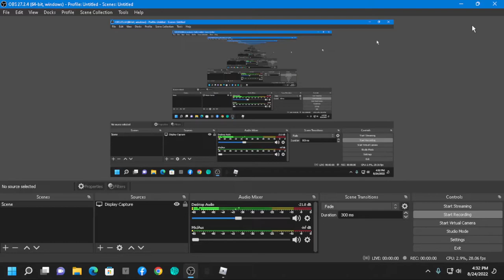entry point gameplay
i play the deposit pro